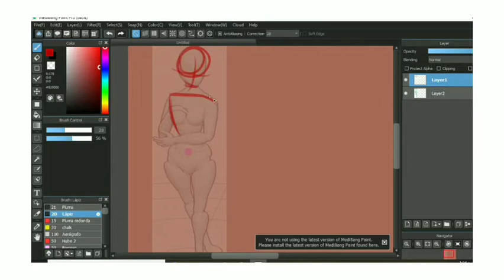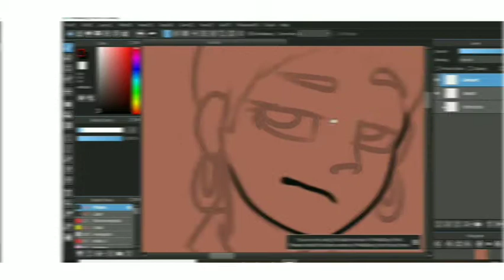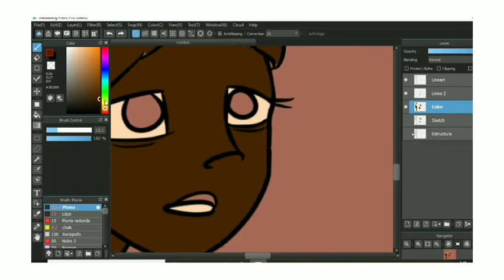Celia Brawl Stars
Hoy les traigo IdeaOsquis !!!
Con el brawler que completará el trío de Max y Surge :]
Realmente no tenía pensado terminar esto, pero ahí lo tienen.

Tardé 10 horas seguidas haciendo esto. Ayuda

La voz de Celia es la mamá de Coraline JAJAJAJA
Pero sonaba bien así que eso

SÍGUEME!!!

Canción de la intro:
Overture- AJR(The click)

Programas usados:
Grabadora: OBS studio
Dibujo: Medibang Paint
Edición: Alight motion/Inshot XDn't

Tableta: Wacom Intuos

Amasagodeik:Si